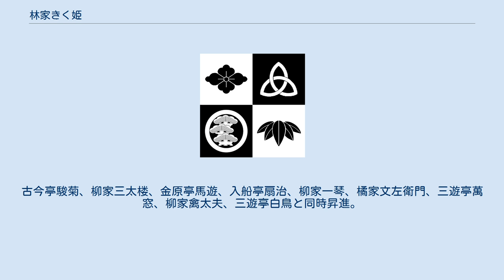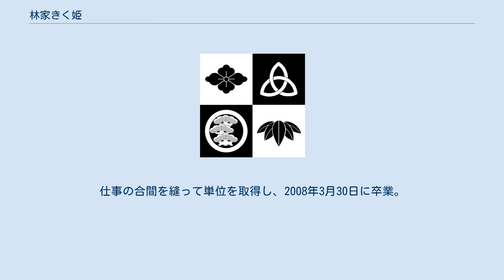林家きく姫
林家 きく姫（はやしや きくひめ、1970年5月8日 - ）は、落語協会・トヨタアート所属の真打落語家。
本名・ 松本（まつもと） 恋由姫（こゆき）。
 幼い頃に、松山市から東京に家族とともに転居、母が音楽好きで、幼い頃からクラシックやジャズが流れる家で育つ。
東京都中野区立第八中学校卒業後、ジャズヴォーカリストを目指し日本音楽高等学校声楽科に進学したが、テレビで『笑点』を観たのがきっかけで、1987年に高校を中退し16歳で初代林家木久蔵（現：林家木久扇）に入門、惣領弟子となる。
弟子入りするまで木久蔵が落語家であると知らなかったとの話もある。
 1991年に二つ目、2001年秋に東京女性落語家としては4人目となる真打昇進。
古今亭駿菊、柳家三太楼、金原亭馬遊、入船亭扇治、柳家一琴、橘家文左衛門、三遊亭萬窓、柳家禽太夫、三遊亭白鳥と同時昇進。
古典落語を得意とし、古典を女性の視点で演出する。
 2000年にスタートした東京都広報番組、東京サイトではナビゲーターを長年務めている。
 2001年同じく落語家柳家花緑と婚約、同居。
婚約は2001年12月26日の落語協会の納会で正式に発表された。
本来ならば2002年に結婚する予定だったが、花緑の祖父で師匠の5代目柳家小さんが死去したことに伴い、長期に渡る延期状態になった。
その後、2009年5月に別居・破局したことが、12月に週刊誌で報じられた。
 NHK学園高等学校に入学。
仕事の合間を縫って単位を取得し、2008年3月30日に卒業。